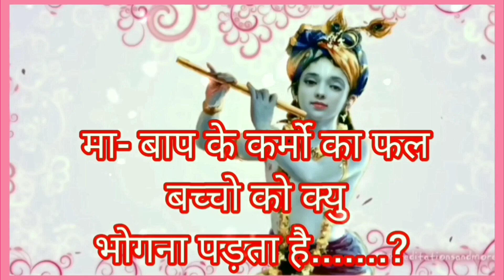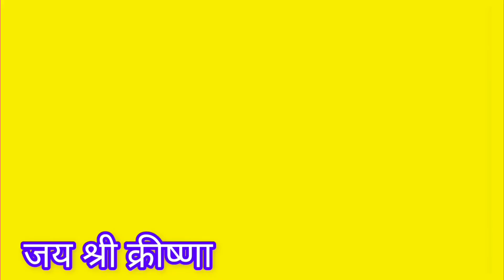मा बाप के कर्मो का फल बच्चो को भोगना पड़ता हैमा बाप और कर्म फल#क्रीष्णा उपदेश#मोटीवेशनल वीडियो#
ड़ताहै
मातापिताकेकर्मोकाफल बच्चेभोगतेहै
❤THIS VIDEO MADE BY ESHA HIMANSHU PATEL❤
Please watch my motivational video